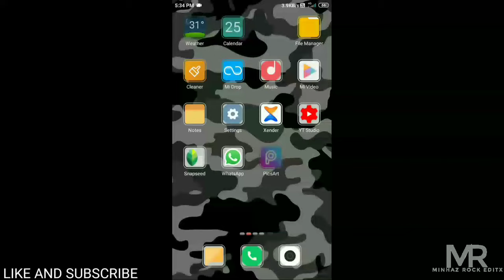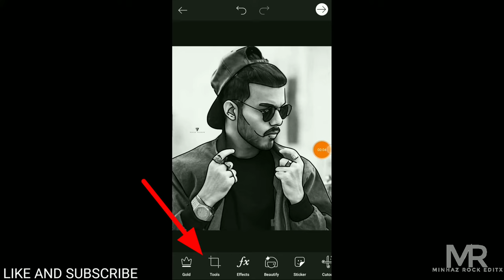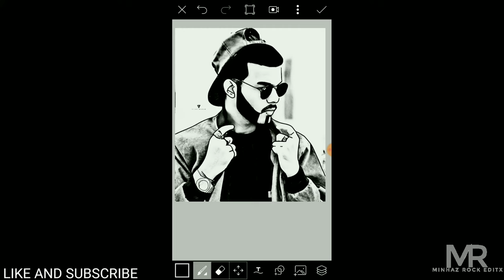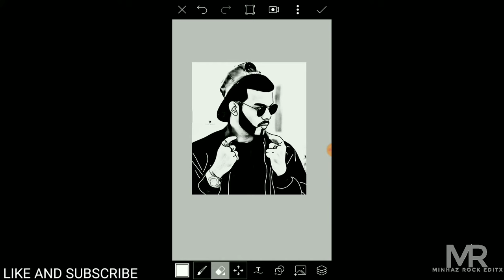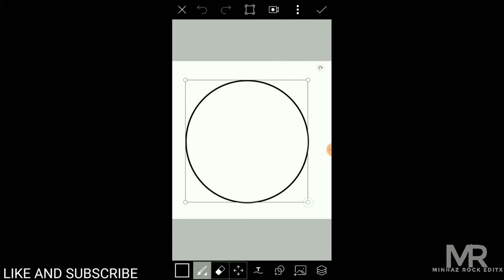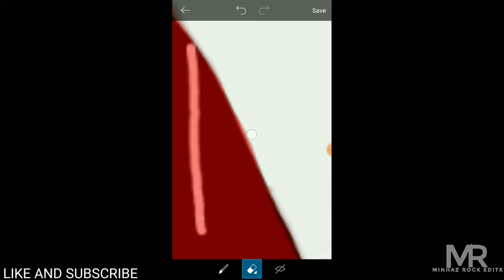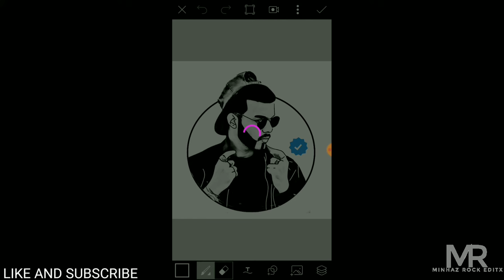Black White Vector Art In PicsArt || Portrait Vector || Vector Logo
Black and white vector portrait
Vector art
New vector art